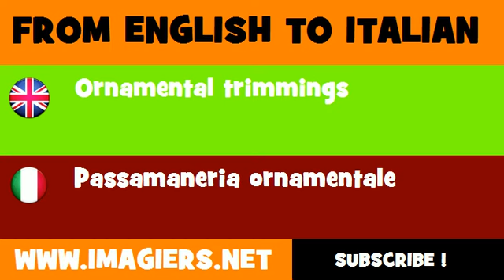How to say Ornamental trimmings in Italian